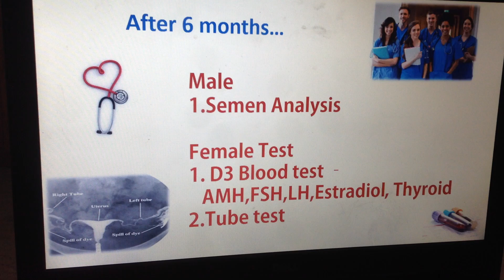Tests to be done to check your fertility in tamil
There are so many tests to check our fertility. Test can be done to find the quality & quantity of our egg and sperm. Uterus condition and cyst  in the uterus and ovary.